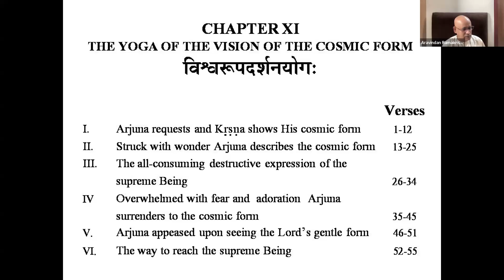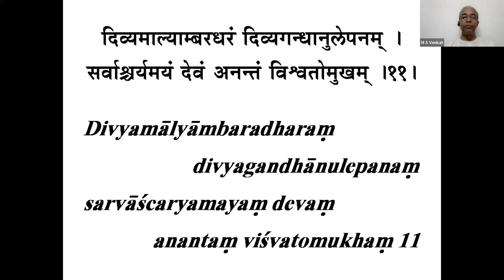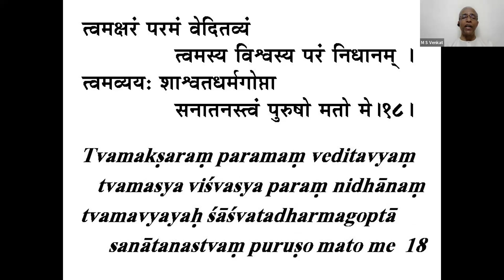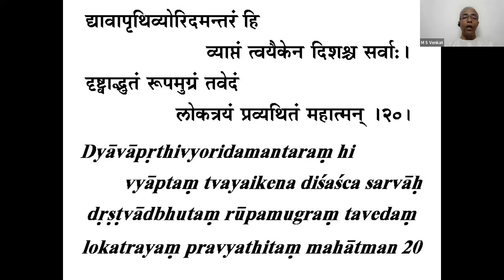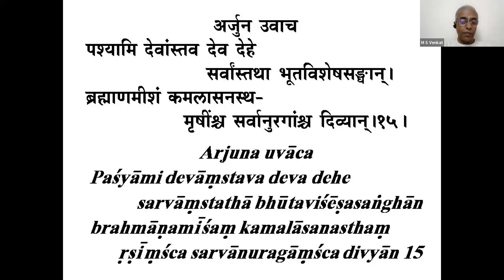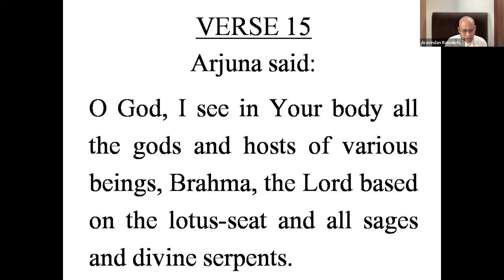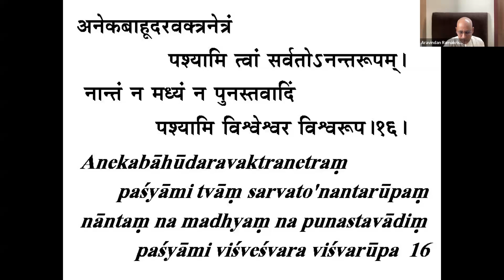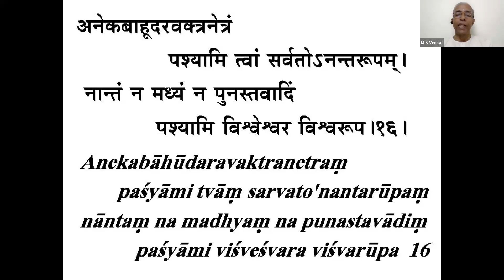Bhagavad Gita Chapter XI Lecture 10 Verse 15 & 16